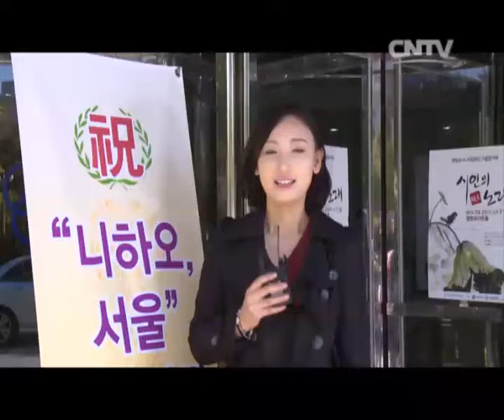你好首尔中文演讲大赛（2014 10 14）